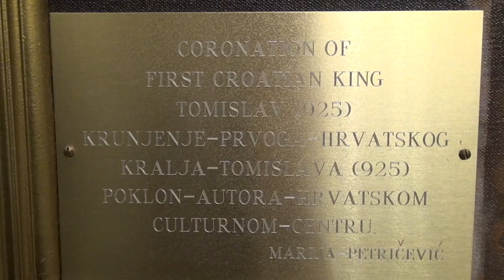Croatian Club Calgary .... 20191117000127